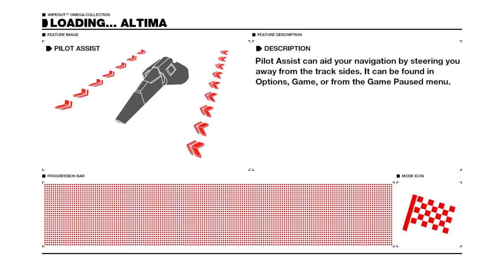Kiazuki plays WIPEOUT™ OMEGA COLLECTION DEMO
WipEout Omega Collection Demo